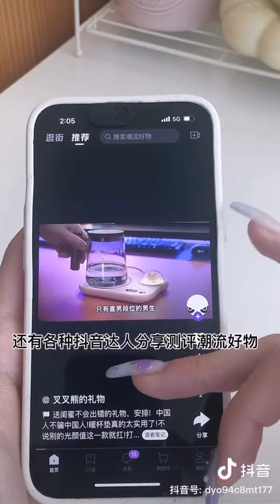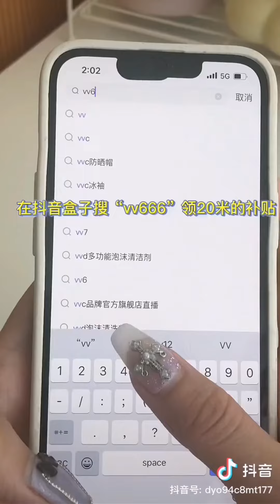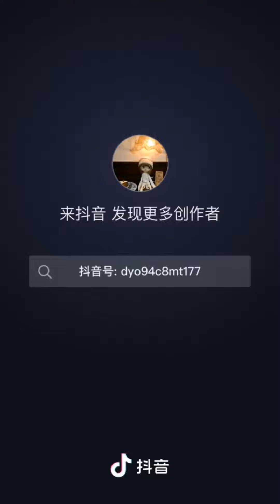Asrm miniatur organizing